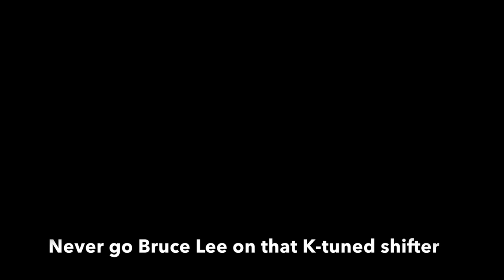k20 eg vs h2b eg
mini photo shoot